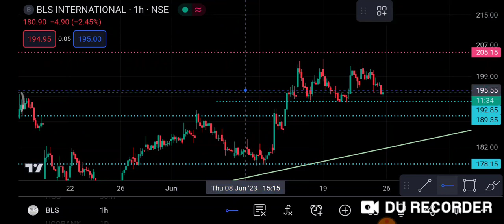BLS International Share 26 June | BLS Share latest news | BLS Share price today news